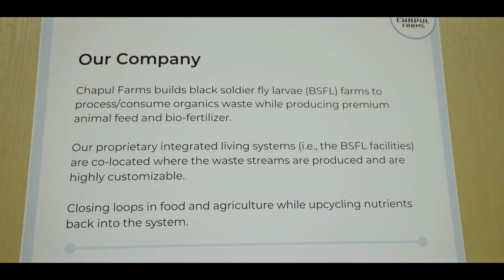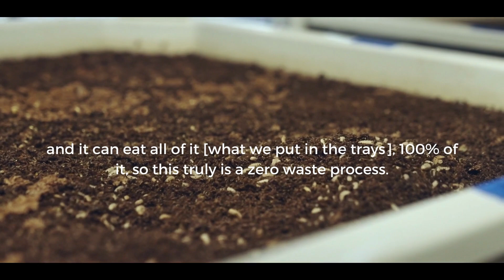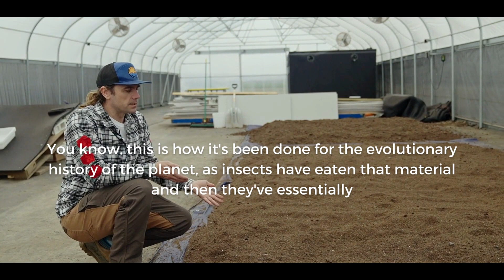Chapul Farms MiniDoc - How Bug Poop Saves the World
Our biggest competition is for capital and attention, which are more finite resources themselves these days.

Chapul Farms is committed to fixing our food system by building the infrastructure to work with nature (not against it) with modular. zero-waste insect facilities. Our team wants to save this planet instead of betting on Mars.

Our Series A is open to the public for investment. Chapulfarms.com/faq for more information.

In this video we take a peak into Chapul Farms’ modular insect farm units (this can scale up to address industrial organics waste).
If we have any interest in the future of our children's ability to get food out of that soil
we need more life in it.
the most addressable thing we can do to address climate change is just get that material out of landfills.
How can we take that material and funnel it into life?
So this is all pre-consumer food waste. It means all that food we cut up in kitchens before we prepare a meal.
and this stuff that we can't eat, it goes in the trash. We [Chapul Farms] pick it up from local restaurants.
but it [organics waste] can take the form of anything - the spent grains from brewing beer - there's all sorts
In the United States we have something like 100M tons of food waste that goes into landfills every year
so we collect it where we can, there's lots of different places - at the household level, our grocery stores, restraurants...
but that's [organics waste] all great food for the insects and a huge role they have to play - consuming this waste
otherwise we just dump into landfills. What we do with it, the next step is: let's let fungi do their work.so there's a fermentation step where they come and they break down some of that Lignocellulose structure
just make it more edible for the insects.
There's several different ways to manage this food waste that we have.
One is to dump it into a pile and have it produce a bunch of methane.
But, there's also other, better uses for that, so our role is: how can we take that material and funnel it into LIFE?
Let's get that into more life forms, more diversity of life, and so it should be eaten by insects, different microbes,
different bacteria, different fungi, mammals... how do we get [those nutrients] back into the food system
both for humans and the planet. Fostering more biodiversity as opposed to just throwing those nutrients...
...all of that energy - that life-sustaining material - just putting it all into a pile doesn't make that much sense.
This particular insect - the black soldier fly - doesn't eat in it's adult fly stage, so it's gotta hyper-accumulate
all of those nutrients so that it can basically store all of that energy for latter stages of life.
so it just tears through this material in a week to two weeks
and it can eat all of it [what we put in the trays], 100% of it, so this truly is a zero waste process.
Insects are the regenerative farmers of soil.
eat all that and they produce this really healthy, rich, microbial system in the frass.
everything - all those nutrients - pass through their gut microbiome. And inside of there is just entire galaxies
of microbial ecosystems. We're at the cusp of understanding just how influential microbiology is in the world around us.
So here's the flies. There's both male and female down there mating and laying their eggs. And we collect the eggs, just like you would a chicken.
But we harvest those eggs as layers. We take those eggs and give them a nursery feed at the next stage of life as they're a neonate

and then dump the neonates onto the waste, which is their food for the rest of their life.
This is what's left over from the food waste. And so when it goes back into the soil...
You know, this is how it's been done for the evolutionary history of the planet, as insects have eaten that material and then they've essentially
left this [frass] into the soil - all this organic material, but it's got all the life in it, from their [the insects'] microbiome
and then that life continues to do work in our soils to provide the nutrients that our plants need to grow and feed us

that's why we're based here, on this farm, to demonstrate the potential of it to really create a deeper foundation
to all civilizations... to agriculture. If we're looking at it from a longer-term lens, if we have any interest in
future of our children's ability to get food out of that soil, we need more life in it, and clearly we could use help.

And so nature is an excellent way to help us out at this ... status that we're at right now with our global soil health.

yes... frass!